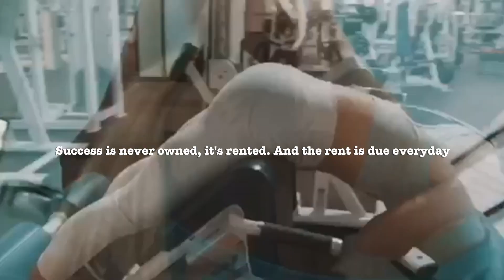He Took It Too Far | Arm Workout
Arm Workout, Christmas Onesies, Introducing my boyfriend. I hope you guys enjoy this video!

VLOG Camera
My Laptop

(Pre-workout) Alphamine
(Pump formula) High Volume
(Pescience Aminos)
(CYTO GREENS)
(Purbolic Aminos plus Energy)